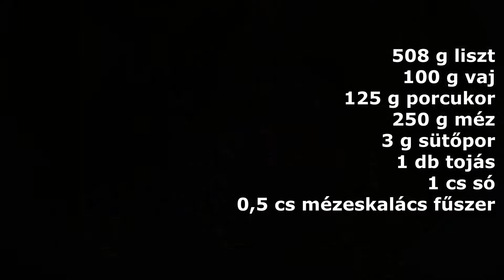Mézeskalács házikó/Gingerbread house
Magyar/English translation

250 g méz
100 g vaj
125 g porcukor
0,5 csomag mézeskalács fűszer keverék
508 g liszt
3 g sütőpor
1 db tojás+ 1 db tojás a kenéshez
1 cs só

A vajat a liszttel elmorzsolom, majd minden hozzávalót hozzá adok, és addig gyúrom, ameddig rendes tészta állaga nem lesz. Téglalapot formázok belőle, folpackba csomagolom, és fél órára hűtőbe teszem.
Lisztezett nyújtódeszkán 3 mm vastagra nyújtom, és az előre elkészített sablonokat rá helyezem, majd éles késsel kivágom. Egy egész tojást felverek, és ecset segítségével megkenem a kivágott tésztát.
180 fokra előmelegített sütőben 15 perc alatt készre sütöm. Másnap pedig jöhet a díszítés.

500 g liszt
2 tojás fehérje

A porcukrot, és a szoba hőmérsékletű tojás fehérjét, először egy kanál segítségével kikeverek, majd robotgéppel folytatom. 6-7 perc alatt simára keverem, majd elosztom több részre, részben a színezés miatt, részben az állaga miatt. Egy részéhez nem nyúlok hozzá, azzal fogok kontúrozni. A maradékot elosztom 2 részre, amiből a zöld és a kék színt kevertem. Ehhez az ételfestéken kívül egy kis kanál vizet adtam, ebből készült a terülő máz. Ha ezzel kész vagyunk, nincs más dolgunk, mint díszíteni.

0.25 kg of honey
0.1 kg butter
0.125 kg powdered sugar
0.5 packets of gingerbread spice mixture
0.508 kg of flour
0.003 kg baking powder
1 egg + 1 egg for lubrication
1 pinch of salt

I crumble the butter with the flour, then add all the ingredients and knead until it is the consistency of a normal dough. I shape a rectangle out of it, wrap it in folpack, and put it in the fridge for half an hour.
On a floured stretching board, I stretch to a thickness of 3 mm and place the pre-made templates on it and then cut it out with a sharp knife. I beat an entire egg and smear the cut dough with a brush.
Bake in a preheated 180 degree oven for 15 minutes. And the next day the decoration may come.

0.5 kg of flour
2 egg whites

I mix the icing sugar, and the egg white egg white, first with a spoon, then continue with a robot. I mix until smooth in 6-7 minutes and then divide it into several parts, partly because of the coloring, partly because of its texture. I’m not going to touch some of it, I’m going to contour with it. I divide the residue into 2 parts, from which I mixed the green and blue colors. To this, in addition to the food paint, I added a small spoon of water, from which the spreading glaze was made. When we’re done with that, we have no choice but to decorate.